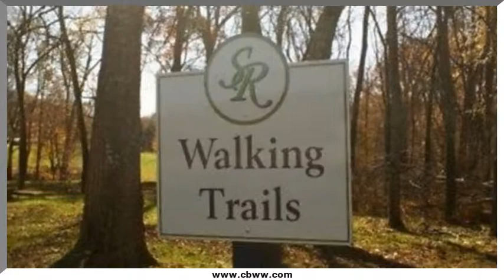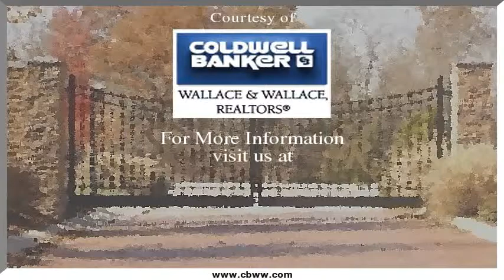Serene Cove Way, Knoxville, TN 37920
Serene Cove Way Knoxville, TN Vickie Bailey CBWW North Office This large, level, .46 acre lot has so much to offer! It is located in a subdivision that has nature trails, streams, and community park with picnic tables. There are future plans for a fishing dock, tennis court and basketball court. Restrictions require that all homes be energy efficient and rated to be a green home. This is future living at its finest!